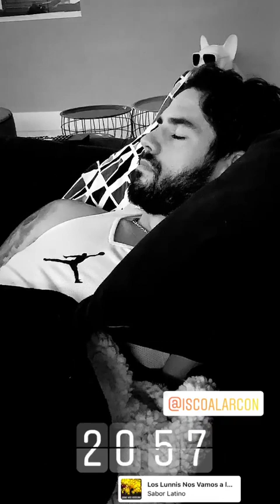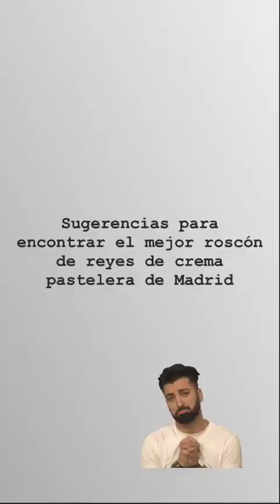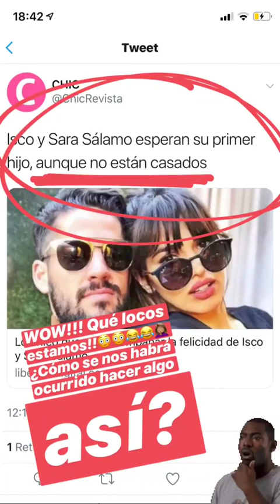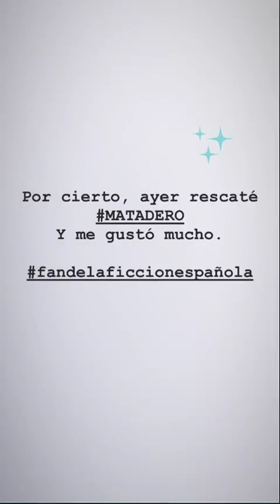SARA SALAMO @SARASALAMO INSTAGRAM STORIES COMPILATION 16 DE ENERO DEL 2019